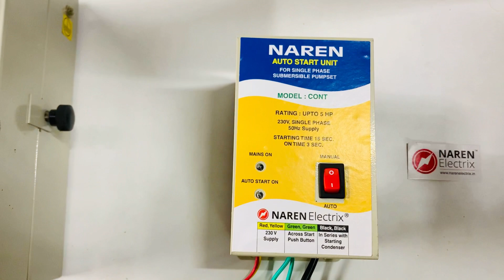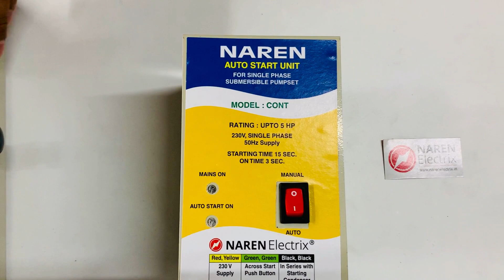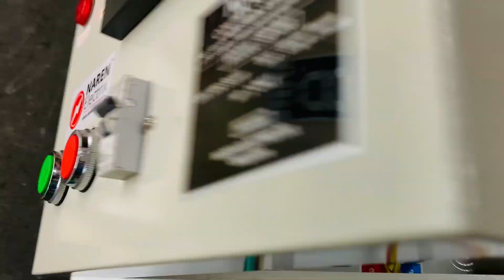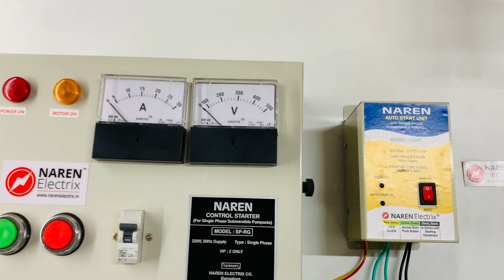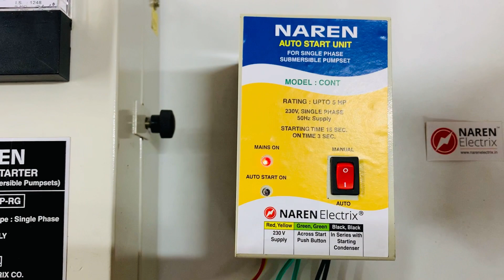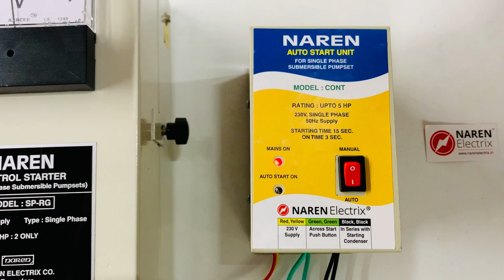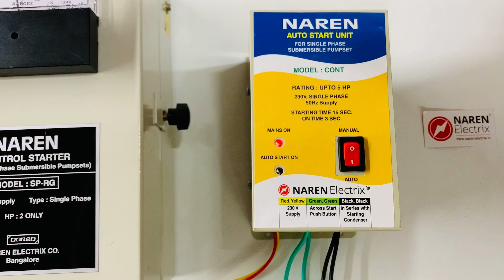Naren Single Phase Auto Start Unit Model: CONT (Hindi Version)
Working:
This Product turns ON the Single Phase motor on the arrival of Power Supply. The device first checks if the incoming power supply is right. If yes, it will turn ON the pump after the power on delay.
Power ON Delay: 10 Seconds
Relay ON Time: 3 Seconds

Features
- Mains ON Indicator
- Auto Start ON Indicator
- Built-in Contactor
- Heavy Duty
- Metal Body
- Auto ON/OFF Switch
- Easy Installation
- Compatible with all Single Phase Starters

Rating:
Suitable for all Single Phase Motor Starters Upto 5 HP

Application
Naren Auto Start Unit Model CONT is used in agricultural fields that require the Single Phase motor to be turned ON as soon as the power Phase supply has arrived. It is a necessity in many agricultural fields to turn ON the motor for as long as the proper power is present. This product is perfectly suitable for such applications. It is very compact, easy to install and serves the purpose.

Warranty:
This product carries a warranty of 6 months from the date of purchase. Any issues within the warranty period will be attended to free of cost at our works in Bangalore. Post the warranty period, the product will be eligible for the paid service at our works. The invoice copy acts as a warranty card. The shipping of the product for repair will have to be done by the consumer.